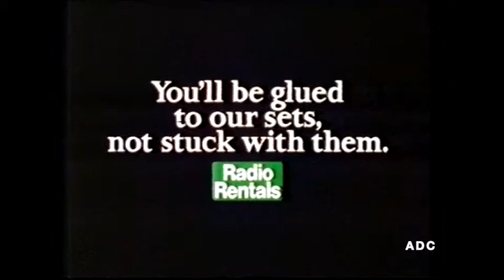TVS adverts 25th December 1984 4 of 4